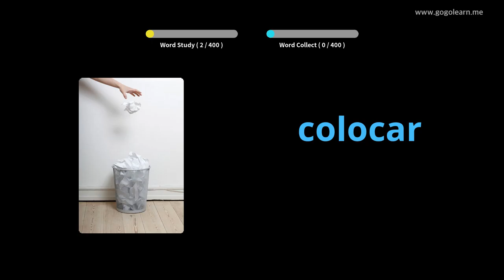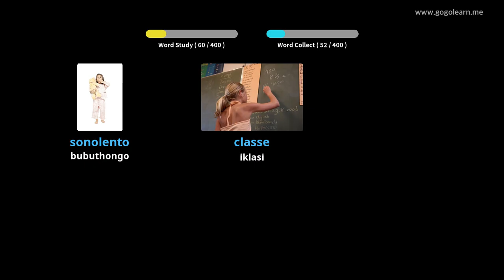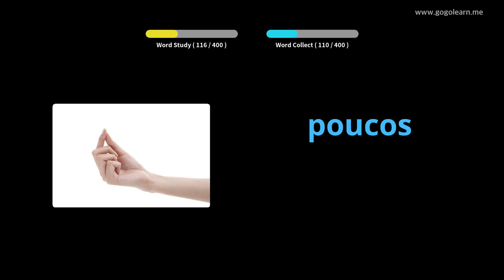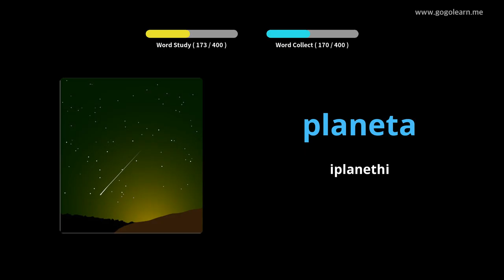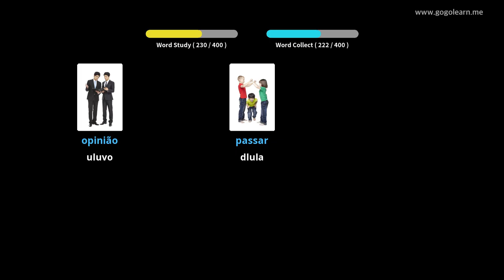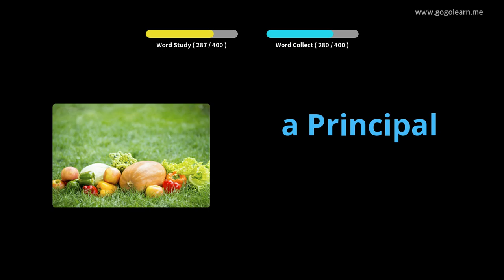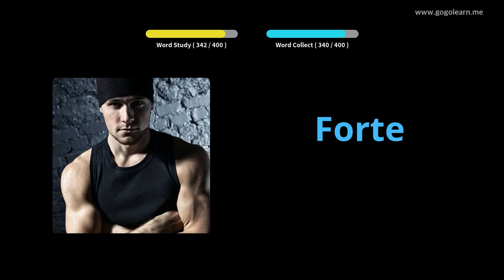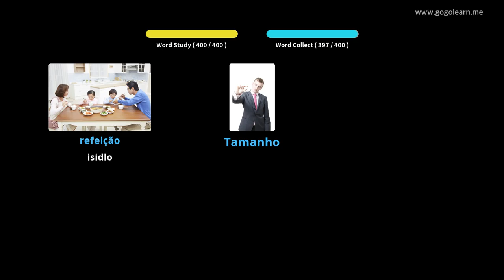Isigama sesiPhuthukezi seSekondari 1 | Golearn